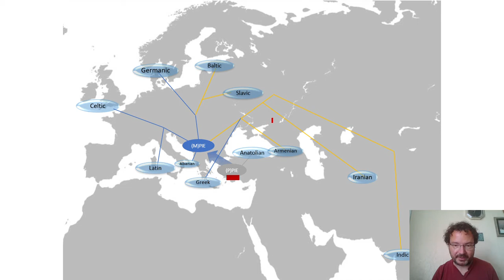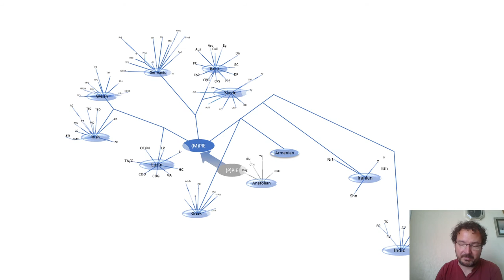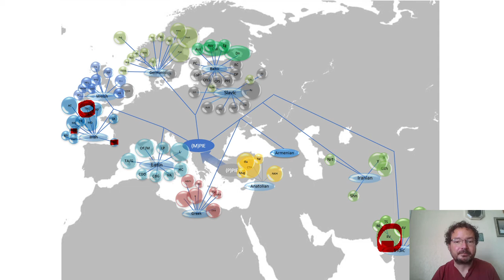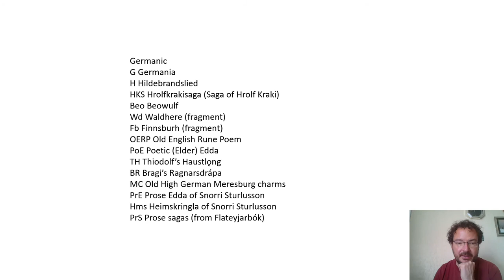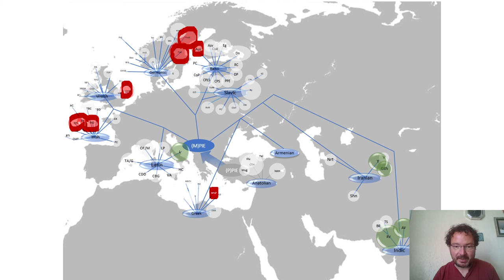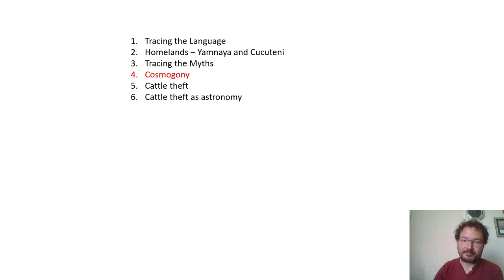Lecture 3 part 3